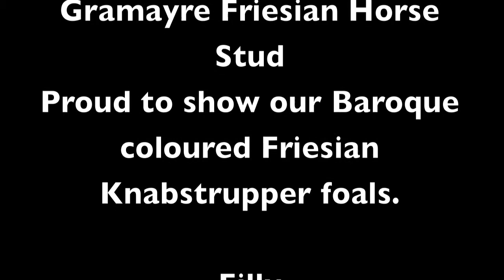Friesian Horses : Knabstrupper Horses .. the perfect combination..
Friesian Knabstrupper foals enjoy a visit from friends.
Our foals love spending time with people, along with their Dad, who is wearing his sun shade!. not a good look, but better than having to slip slop slap!

Friesian Horses For Sale
Gramayre Friesian Horse Stud
FriesianHorse.com.au

The Friesian (also Frizian) is a horse breed originating in Friesland, in the Netherlands. Although the conformation of the breed resembles that of a light draught horse, Friesians are graceful and nimble for their size. It is believed that during the Middle Ages, ancestors of Friesian horses were in great demand as war horses throughout continental Europe. Through the Early Middle Ages and High Middle Ages, their size enabled them to carry a knight in armour. In the Late Middle Ages, heavier, draught type animals were needed. Though the breed nearly became extinct on more than one occasion, the modern day Friesian horse is growing in numbers and popularity, used both in harness and under saddle. Most recently, the breed is being introduced to the field of dressage.

The Knabstrupper or Knabstrup is a Danish breed of horse with an unusual range of coat coloration.
The Knabstrupper breed was first established in 1812 in Denmark. A chestnut mare with leopard complex blanket markings was bred to a solid-colored stallion, producing a colt with dramatic spotting. The mare and her son were each bred to many other horses, producing many offspring with spotting and establishing the Knabstrupper as a breed.

This breed was once very popular, but later was crossbred with other horses, and whether any purebreds from this breed remain is not certain. They do well in dressage and show jumping, and are used in general riding, as carriage and as circus horses.[2] In 1971, three Appaloosa stallions were imported to Denmark to add new blood to the Knabstrupper breed.[3]

Knabstruppers today are bred in Denmark, Norway, Sweden, Switzerland, Italy, Germany, Netherland, the United Kingdom, the United States, and most recently, the Czech Republic, Australia, and New Zealand.

Knabstrupper

knabstrupper horse

knabstrupper horses

Knabstrup

Friesian horse

friesian horses

friesian horse for sale

appaloosa

appaloosa for sale

horses for sale

Horses for sale

Friesians

Horse breeds

Paint horse